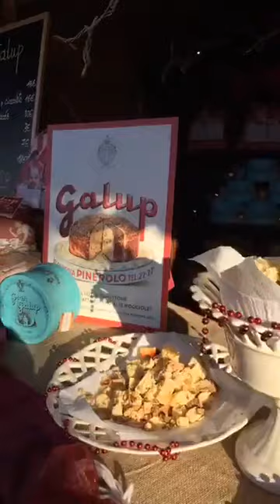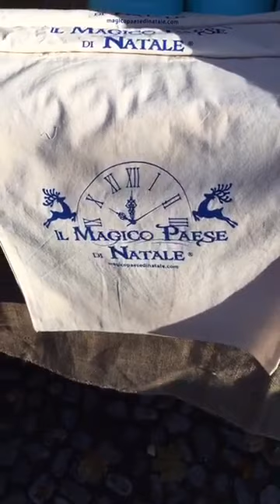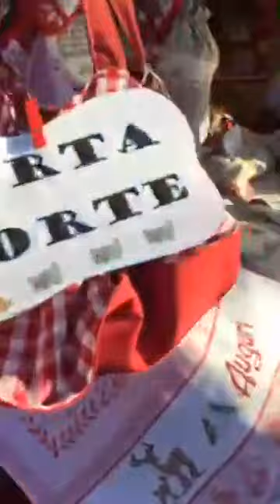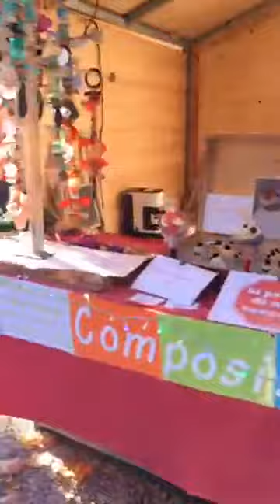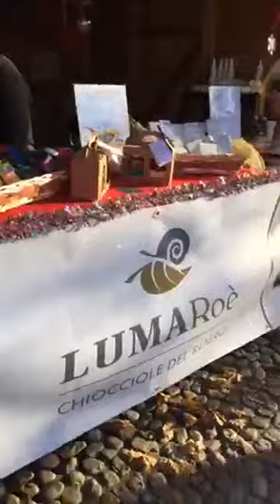Mercatini di Natale Govone (diretta Facebook novembre 2017) 2° Parte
Dal 18 novembre al 26 dicembre 2017, nel territorio delle colline Langhe-Roero, patrimonio UNESCO, si svolge l'undicesima edizione del “Il Magico Paese di Natale” di Govone (CN).
"Giochi di costruzione" è il titolo di questa edizione: "Gioco" come simbolo del Natale per ogni bambino e "Costruzione" come rimando all'attività artigianale e alla manifestazione stessa cresciuta e costruita nel corso delle 11 edizioni.

Per date e orari 2017 vedi la scheda di questo Mercatino di Natale